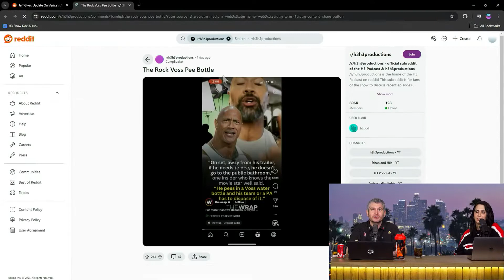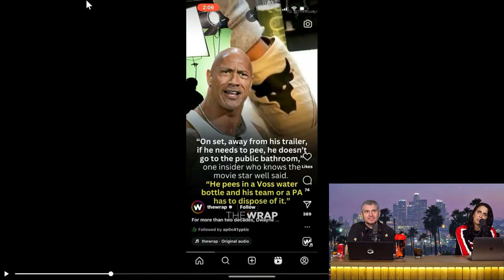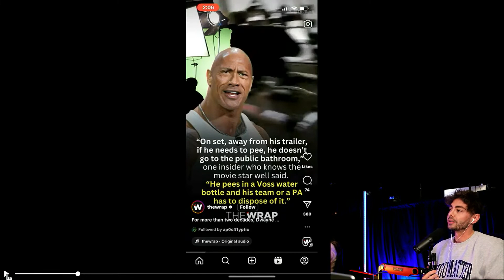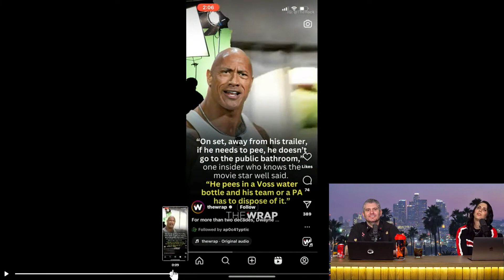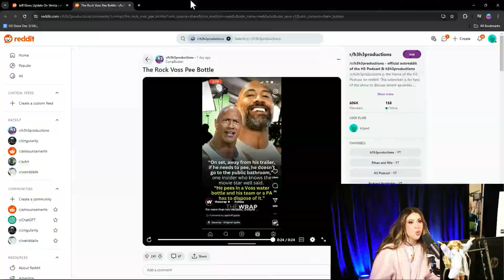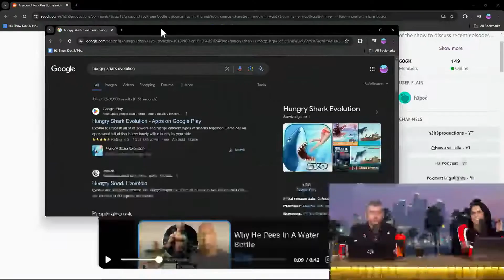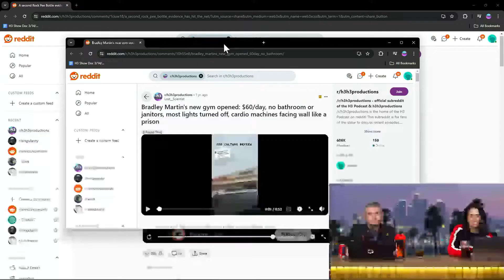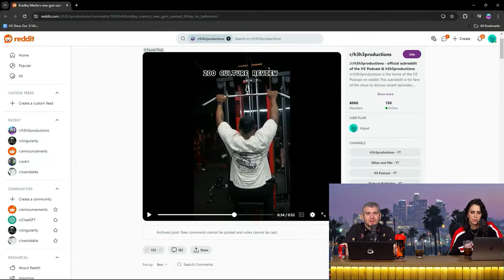The Rock's Shocking Behavior Revealed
In this H3 Podcast segment, the crew discusses an expose on Dwayne 'The Rock' Johnson, revealing his chronic lateness on set, adding $200 million to production costs, and shocking behavior of urinating in water bottles. They analyze a video where The Rock proudly displays the pee bottle, prompting speculation about his motives. The crew questions his claim of no bathroom in his gym and his refusal to work more than five hours a day. They also discuss the gym's lack of a bathroom and playful speculation about The Rock's urine testing for steroids.